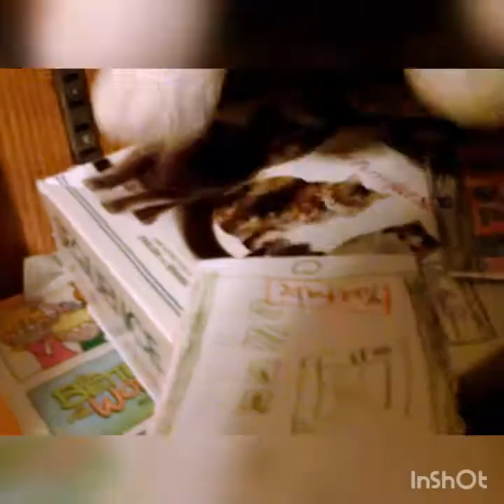The adventures of Henry,doodles, and the chickadees ep.1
Hershey Park adventure awaits Henry, Doodles, and the lovable quarreling chickadee twins, Dee Dee and Rocky!